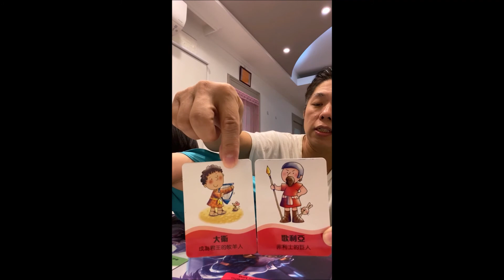大衛｜歌利亞｜以掃｜雅各｜English｜英文｜聖經人物遊戲卡｜3歲｜學爸教鈴噹愛您